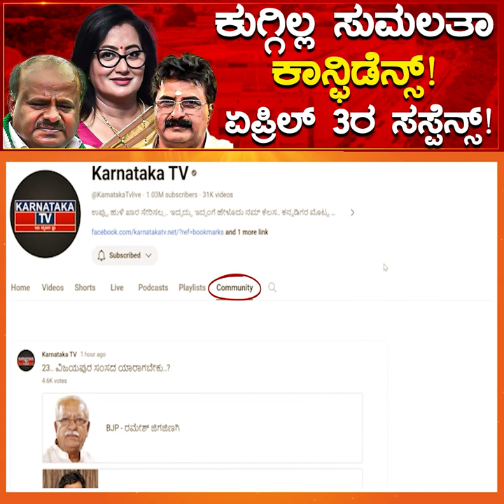ಕುಗ್ಗಿಲ್ಲ Sumalatha ಕಾನ್ಫಿಡೆನ್ಸ್! ಏಪ್ರಿಲ್ 3ರ ಸಸ್ಪೆನ್ಸ್! | Mandya | HD Kumaraswamy | Karnataka TV